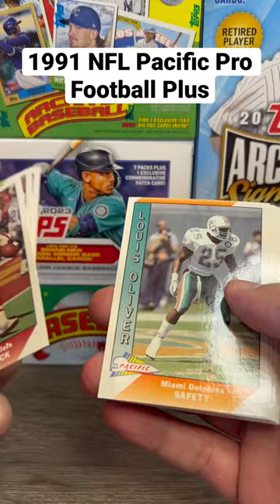Quick Rip (EP#12) - Let’s Rip A Pack Of 1991 NFL Pacific Pro Football Plus